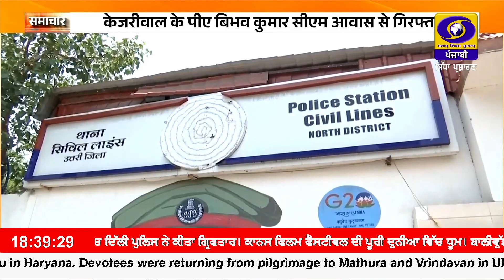ਮਾਲੀਵਾਲ ਕੁੱਟਮਾਰ ਮਾਮਲਾ : ਦਿੱਲੀ ਪੁਲਿਸ ਨੇ ਕੇਜਰੀਵਾਲ ਦੀ ਰਿਹਾਇਸ਼ ਤੋਂ ਬਿਭਵ ਕੁਮਾਰ ਨੂੰ ਲਿਆ ਹਿਰਾਸਤ 'ਚ